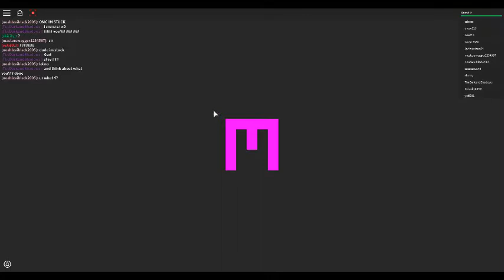ROBLOX Mad Games: Hax 4